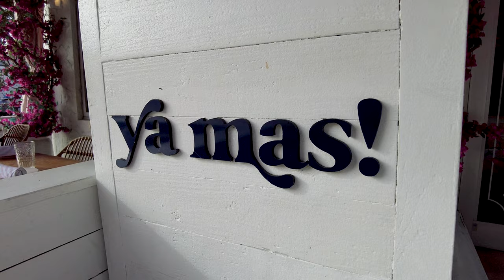Is THIS The Healthiest Diet In the WORLD?? | MEDITERRANEAN FOOD TOUR!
Follow us on Intsagram @ alfonsoandjessicaofficial
Tik Tik @ Alfonso and Jessica  @ Best Food Tours
Thanks for all your support and comments!

Hey guys!
Today me and alfonso were in the mood for Mediterranean food and we found a special gem in Fort Lauderdale! Located on Las Olas Blvd, a hot spot for restaurants and bars! Mediterranean food is one of the healthiest in the WORLD, and you will be able to see that in this video! Let me know what you think and what are you favourite Mediterranean dishes are :)